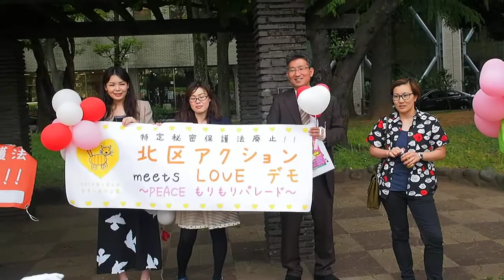2015.05.06「特定秘密保護法廃止！北区アクション meets LOVEデモ」パレード⑦【15/15】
「特定秘密保護法廃止！北区アクション meets LOVEデモ ～ PEACE もりもりパレード ～」

■日にち
2015年5月6日（祝・水）
■時間
集合/集会開始 13：30
パレード出発 14：00
終了予定 15：15
■集合場所
王子 三角公園 （東京都北区王子1-7 ）
■主催
特定秘密保護法廃止！北区アクション 実行委員会
LOVEデモ

■LOVEデモについて （ぜひリンク先もご覧ください♪）
LOVEデモとは、参加者一人一人がそれぞれのやり方で愛を表現し、愛で世界を良い方向へ変えていきたいという意志を表明する、ポジティブなマルチイシューのデモです☆

これまで毎回、赤羽駅西口や王子駅で1時間の“駅前集会”をやってきましたが、連休最終日の開催となる次回の北区アクションは、いつもの北区アクションとは趣向を変えて愛をメインテーマにしたマルチイシューなデモを行う“LOVEデモ”とコラボしたパレードを開催します！

秘密保護法は日本を戦争が出来る国づくりへ変えてしまう可能性のある法律だと考えていますが、今、まさに集団的自衛権の行使をするための関連法が国会で審議されようとしていて、日本が戦争に巻き込まれていく事態が発生する可能性が現実味を帯びてきました。

そんなタイミングだからこそ、秘密保護法はじめ平和のことや憲法のこと、争わないためにはどうしたらいいのか、みんなで訴えながら、考えながら、意見を深め合いながら北区の街をパレードしたいと思います。

LOVEデモは、毎回、ビートルズのALL YOU NEED IS LOVEを歌ったりしながら参加者がワクワクするようなデモを行っています。
今回のLOVEデモとコラボした北区アクションもきっとワクワクするはず。

ぜひ、北区にお住まいの方参加してください！（遠方の方ももちろん大歓迎です）